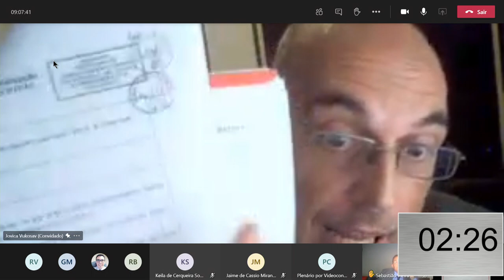17ª Sessão Plenária do CNMP - PARTE 4/4